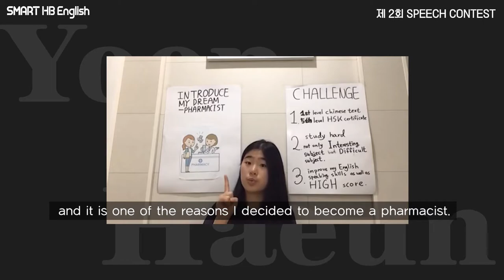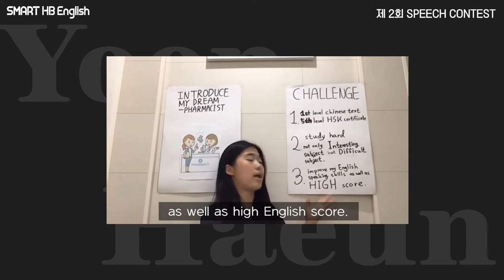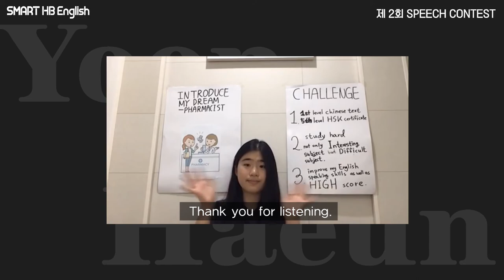[제2회 해법영어 스피치 콘테스트]중등부문 최우수상_윤하은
제 2회 해법영어 스피치 콘테스트
중등부문 최우수상 비젼 해법영어
중학교 1학년 윤하은 학생을 소개합니다!